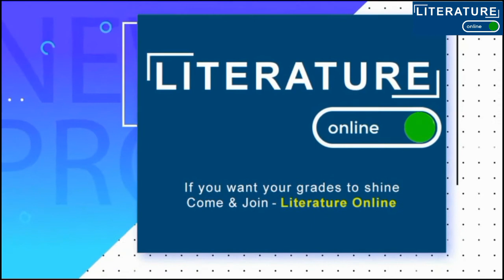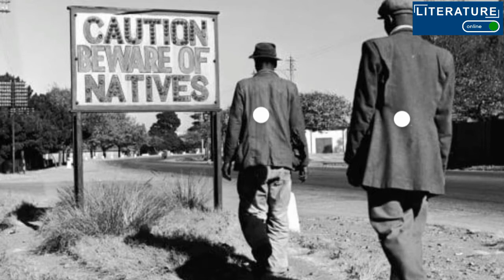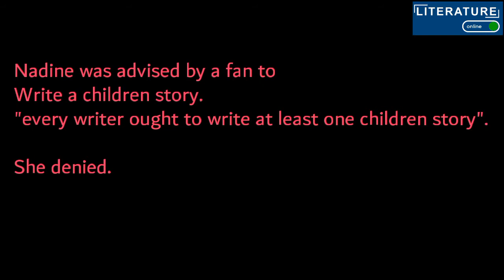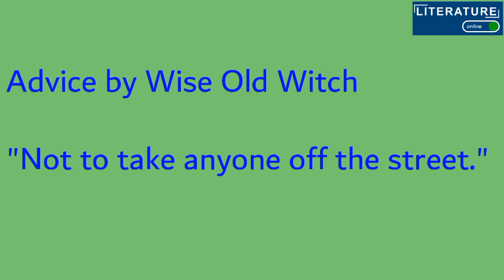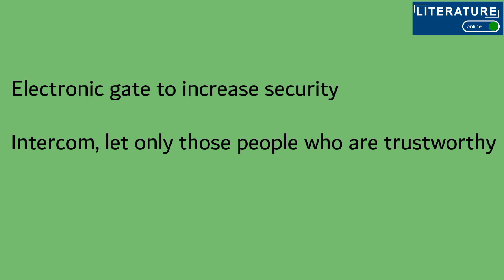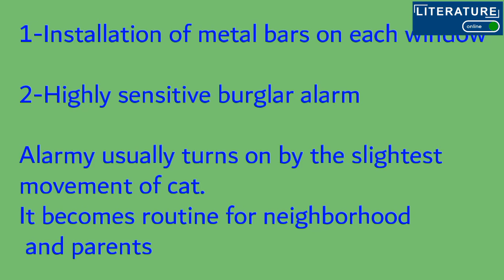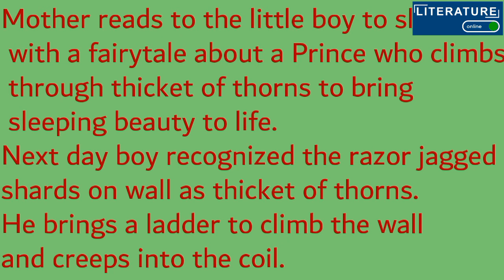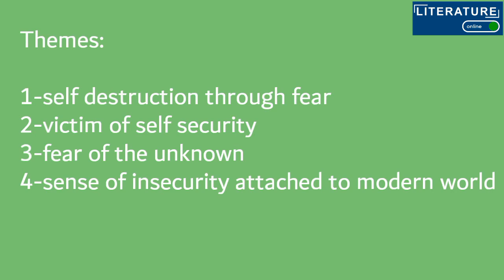Once upon a Time by Nadine Gordimer | full story, themes and background of the short story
Once upon a time by nadine Gordimer
Short story
Themes of the story
Summary of the story
Background of the story